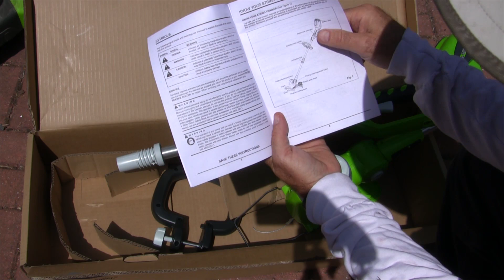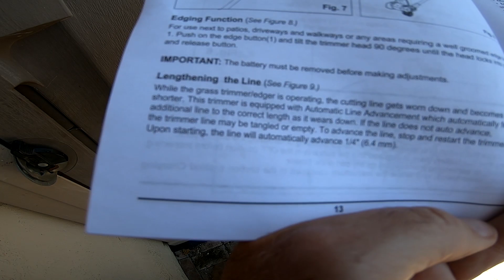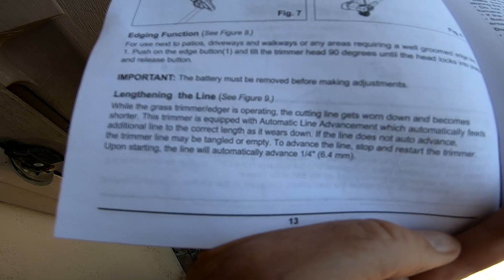Greenworks 13-Inch 40V Cordless String Trimmer Unboxing and Review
This video shows what's in the box, assembles the trimmer, and uses it to tackle the edging of a Kurapia lawn.
It covers loading the trimmer line and adjusting the trimmer head for edging.
Finally it evaluated the overall performance of the trimmer.
At the end, a trick to extend the line is discussed.

Here's a link to the trimmer on Amazon

FLAGPOWER BL1830 BATTERY 5.0Ah (Lithium Battery):

Greenworks 40V 185 MPH Variable Speed Cordless Leaf Blower/Vacuum:

Greenworks G-MAX 40V 16'' Cordless Lawn Mower:

Link to my Etsy Store:

End Screen Video Acknowledgement:
Cosmic Reef Video produced by NASA and the Space Telescope Science Institute (STScI).